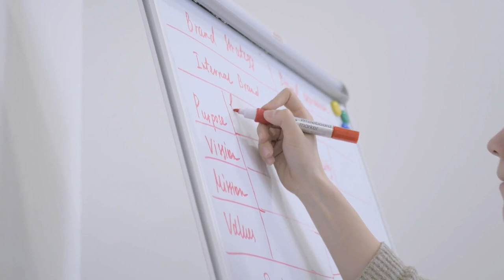Tren de Formación - Testimoniales Facilitadores.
¡Aprendamos a emprender juntos! 💯🤩

El MICM, a través del programa Aprender para Emprender, certificó a 113 personas que concluyeron el segundo diplomado "Tren de Formación" o por sus siglas en inglés "Train Of Training (TOT).

Esta es una capacitación especializada en desarrollo de mentalidad y cultura emprendedora, que se aplica usando herramientas dinámicas que permitan estimular y fortalecer el espíritu emprendedor de la ciudadanía, y motiven valorar el emprendimiento como opción de vida.